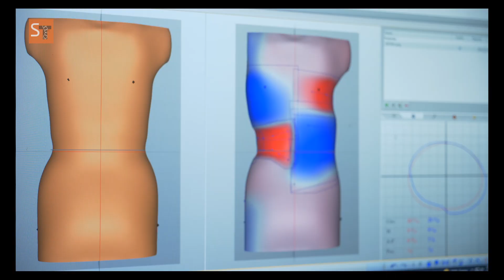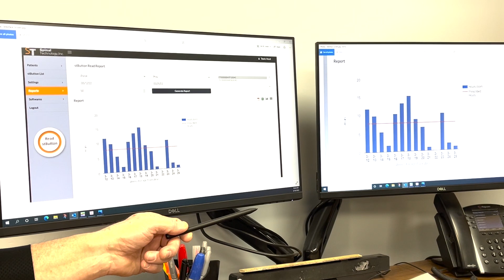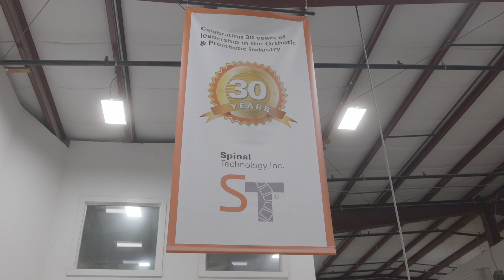Spinal Technology is the industry leader in non-surgical scoliosis treatment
Spinal Technology is an expert in all types of scoliosis bracing. Our technology incorporates over 30 years of experience and customizable knowledge to support their patients’ needs. Spinal Technology is an industry leader in custom spinal braces, custom scoliosis braces for idiopathic scoliosis. We also provide trauma support for all of our customers and offer on-site training, educational courses as well as in-brace X-ray evaluation.
See why we are the industry leader in non-surgical scoliosis treatment.

☆ We’re The Scoliosis Specialists ☆

Spinal Technology is the exclusive manufacturer of The Providence Nocturnal Scoliosis® System